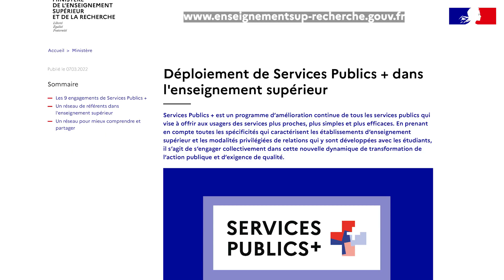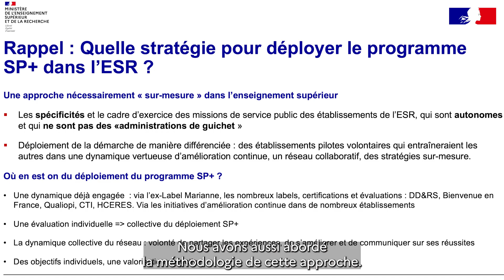Services Publics + dans l'enseignement supérieur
Services Publics +, le programme de l’amélioration continue des services publics dans leurs relations aux usagers !

Découvrez les objectifs de Services Publics + pour l’enseignement supérieur avec Catherine Thibault, cheffe de projet "transformation de l'action publique" au sein de la DGESIP (Direction générale de l'enseignement supérieur et de l'insertion professionnelle).

Le 19 juin dernier s'est tenu au Ministère de l'Enseignement supérieur et de la Recherche un séminaire regroupant plus de 80 établissements de l’enseignement supérieur déjà engagés dans cette démarche.